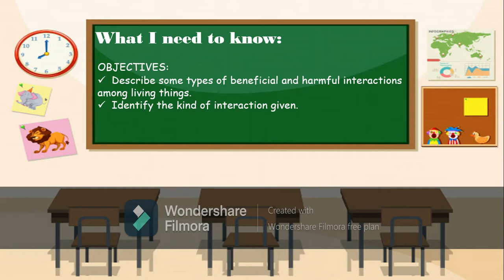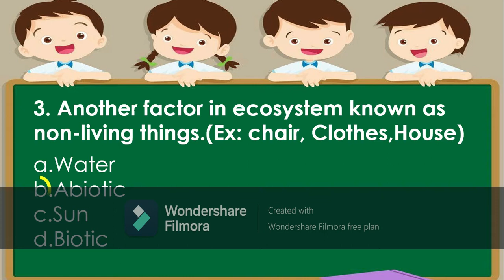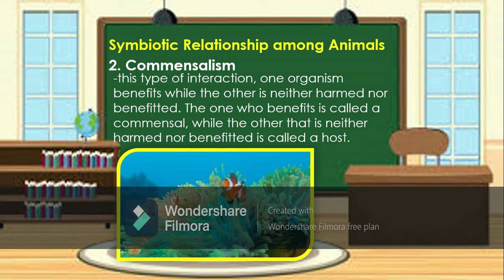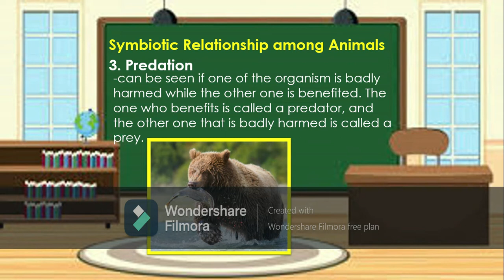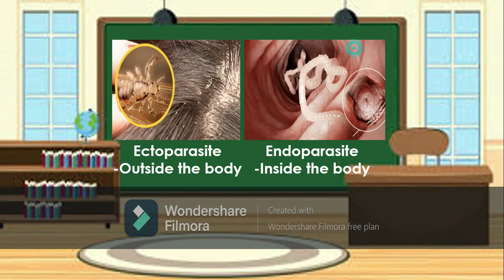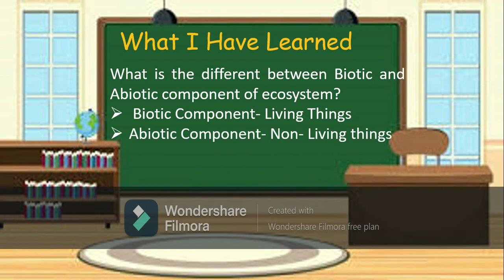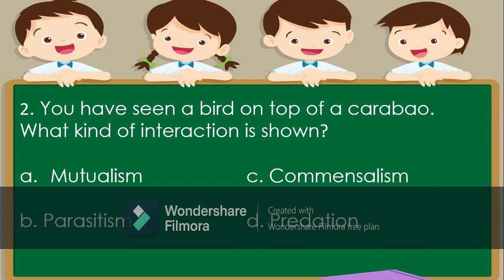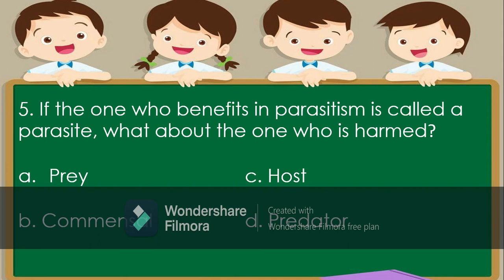Science 4 Quarter 2 module 7